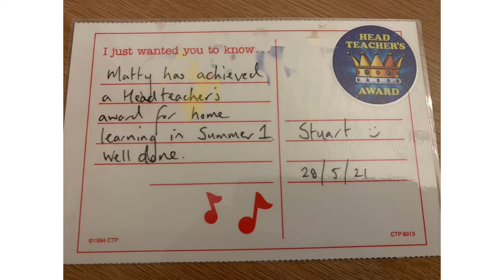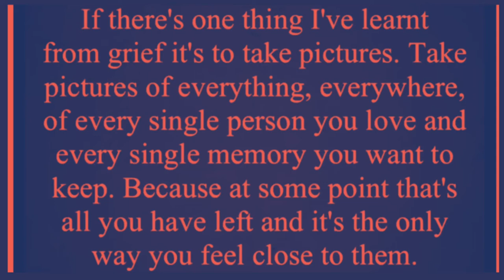Matty’s time lapse puzzles jigsaw 231. Wasgij 1000 pieces destiny no 3. 16/5/21. School ❤️🧩😷🦠 436